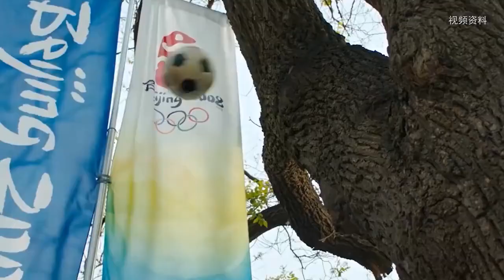【TFBOYS王源】用音乐致敬时代专访 //王源讲述家乡的发展变化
更多本频道视频可点击一下链接:
For more videos by TFBOYS.ZUHE, click the following links :

❗原视频转自于微博和其他网络平台，若有不妥请告知，会立即删除。
All videos are taken down from different social media, if these videos did not reach any terms, feel free to let us know.